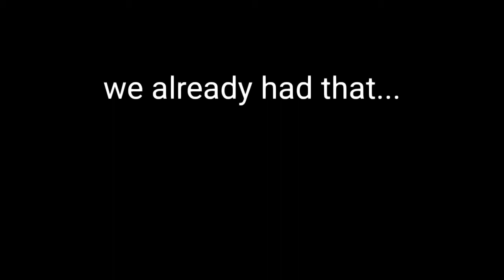Shredding it in SH